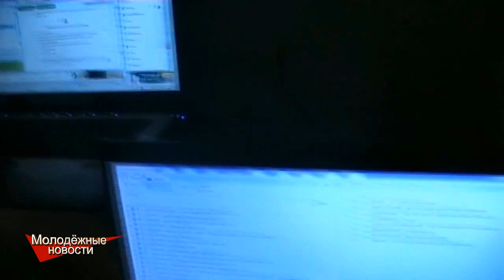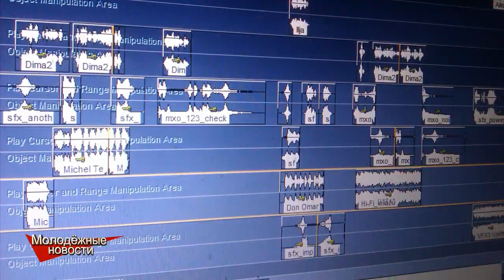Молодёжные новости Йыхви и Кохтла-Ярве (12.09.2014)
Первый выпуск третьего сезона.
Смотри все выпуски на и слушай Первую Молодёжную Радиостанцию Северо-востока Эстонии!!!

Поддержки проект и расскажи о нём своим друзьям!